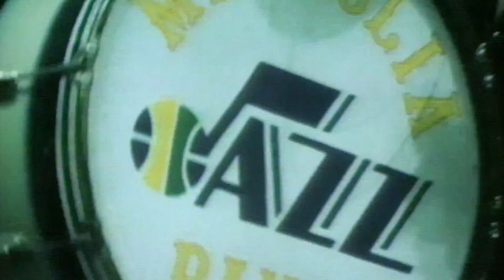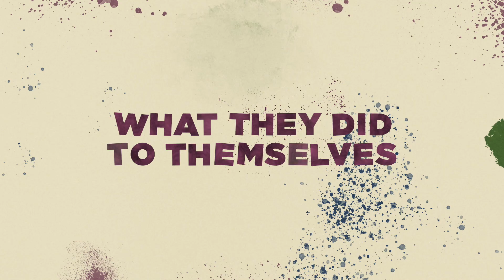The '90s Jazz had 3 Hall of Famers ... at exactly the wrong time | Bulldozed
On this episode of Bulldozed, Bomani Jones details how the perennially great Utah Jazz of the 1990s – featuring future Hall of Famers Karl Malone, John Stockton and coach Jerry Sloan – couldn't overcome Michael Jordan's Chicago Bulls in either of their NBA Finals matchups.